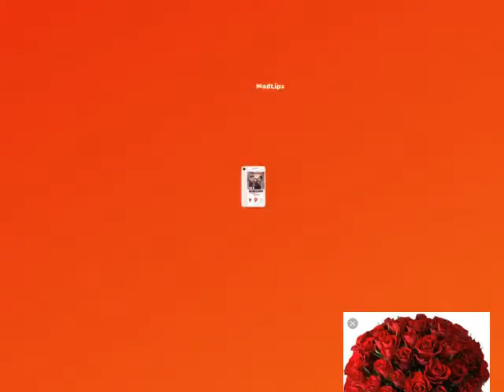Tou mera hai he nihe